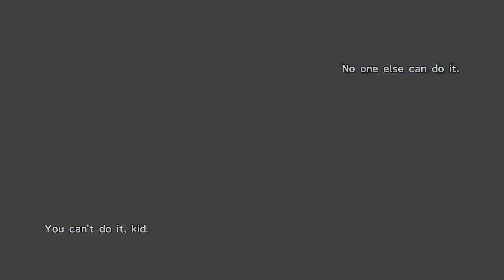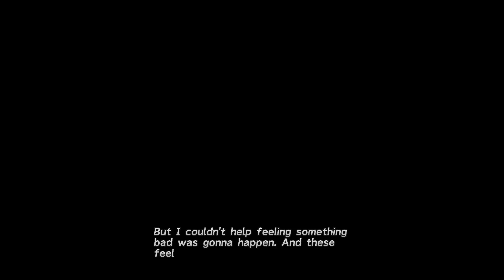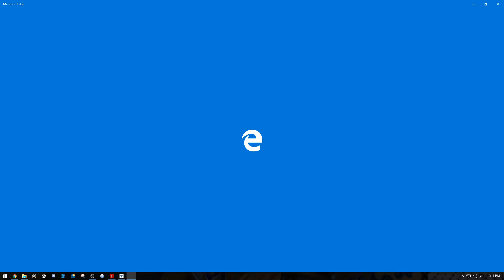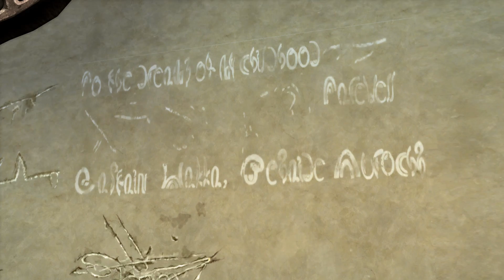Final Fantasy X PC Edition [Part 4]